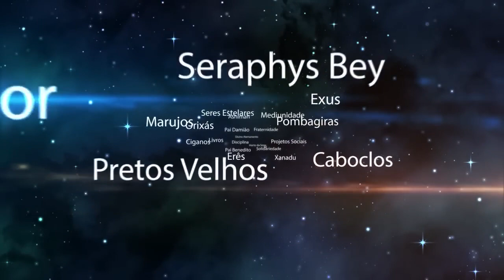ALERTA DE PAI BENEDITO SOBRE AS CRIANÇAS E ADOLESCENTES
Gostou do vídeo? Não esqueça de deixar seu comentário abaixo!